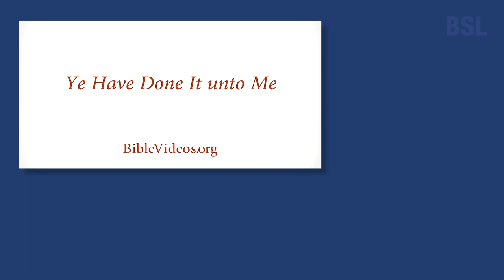Week 22 - Ye Have Done it unto Me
BSL (British Sign Language) interpretation of 'Ye Have Done it unto Me' from Come Follow Me (2023) New Testament resources of The Church of Jesus Christ of Latter-day Saints.

Week 22 - 22nd to 28th May
Joseph Smith-Matthew 1; Matthew 24-25; Mark 12-13; Luke 21

2203